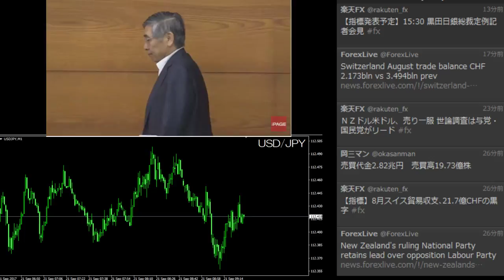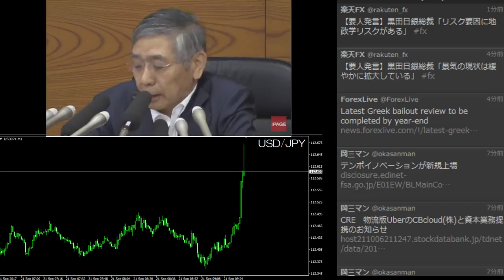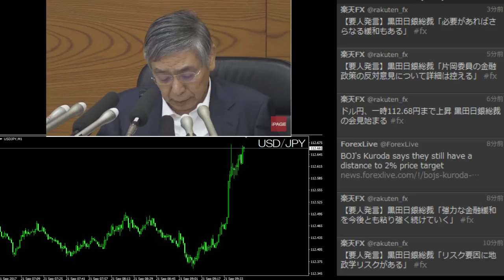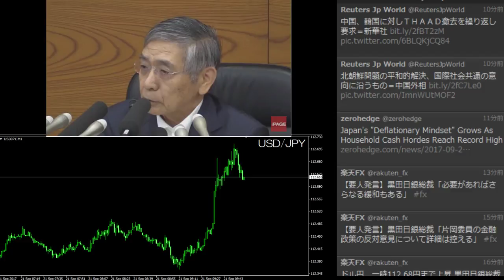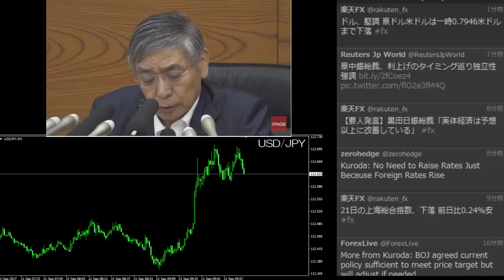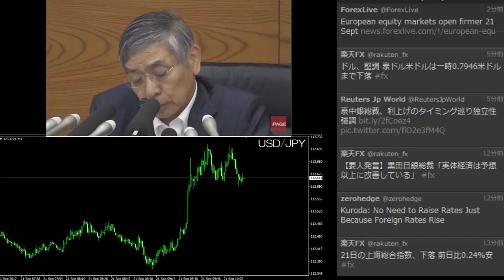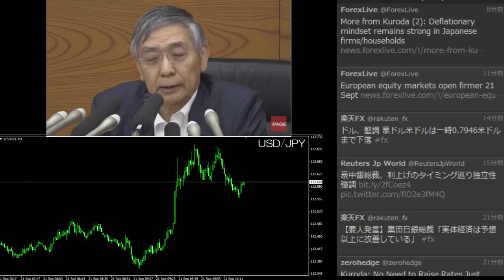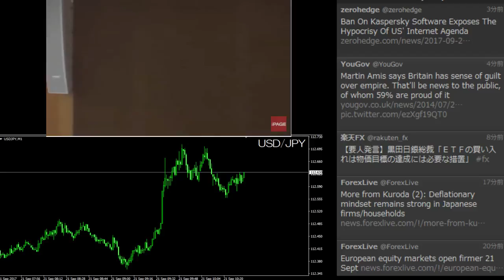注目会見と為替相場 金融政策決定会合 黒田日銀総裁定例会見 2017年9月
2017/09/21　日銀金融政策決定会合後の黒田日銀総裁定例記者会見

画質は画面右下の設定から変更できます。
You can change the image quality from the setting at the bottom right of the screen.